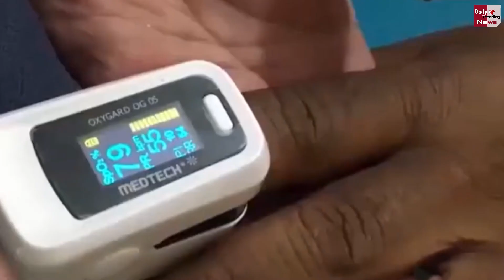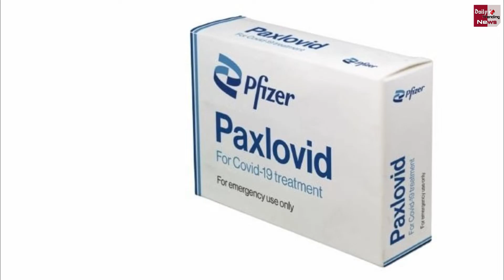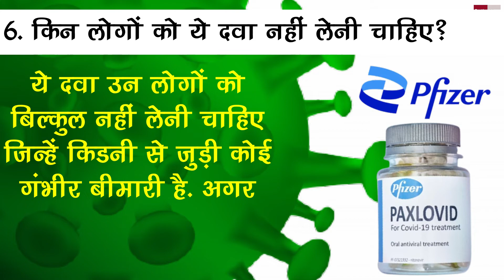Omicron के कहर के बीच आई फाइजर की ये कारगर दवा, कोरोना से मौत का खतरा करेगी कम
Pfizer's Drug Paxlovid, Which Came Amid Omicron's Havoc, Will Reduce The Risk Of Death From Corona | Corona Virus & Corona Vaccine Latest News

EDITOR ►Nisahnt